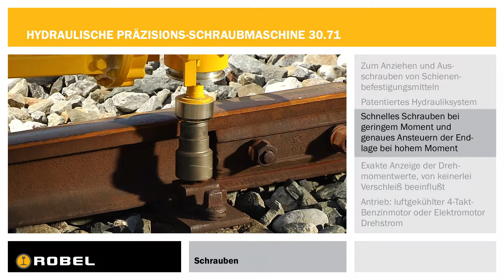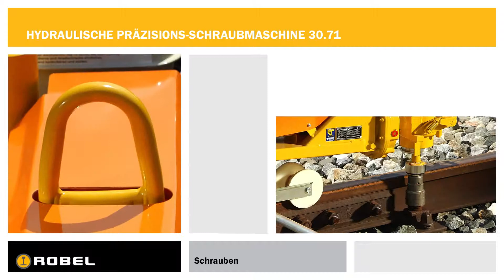ROWRENCH Basic Hydraulische Präzisisionschraubmaschine